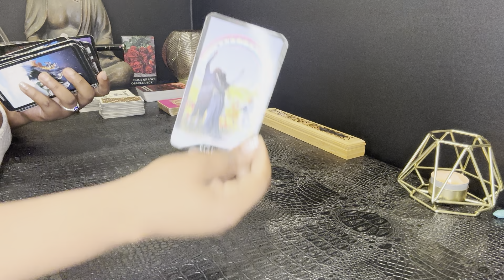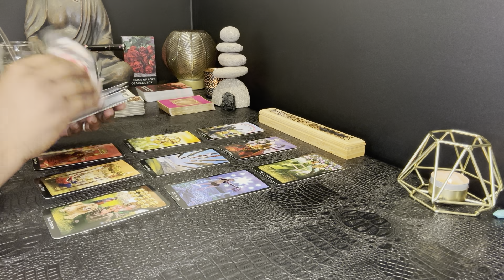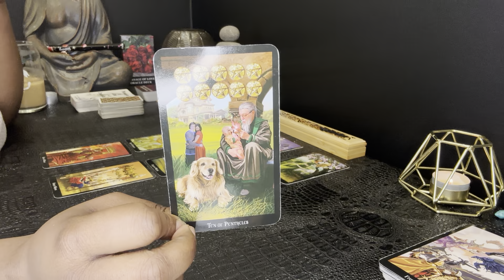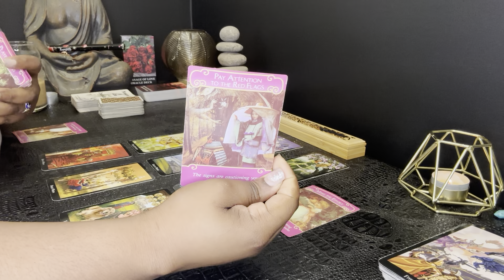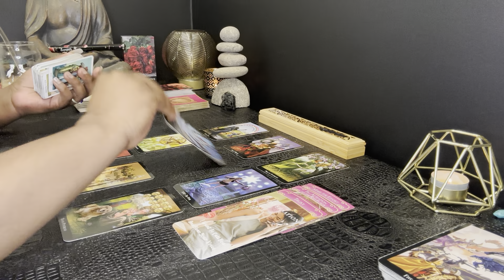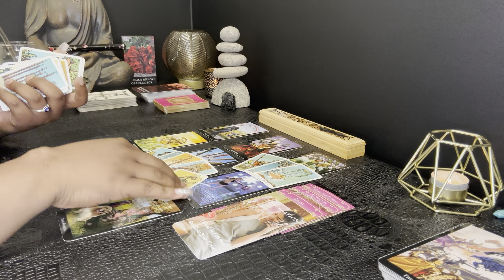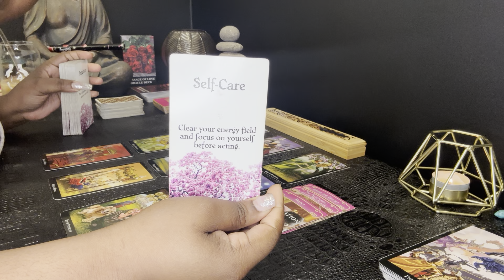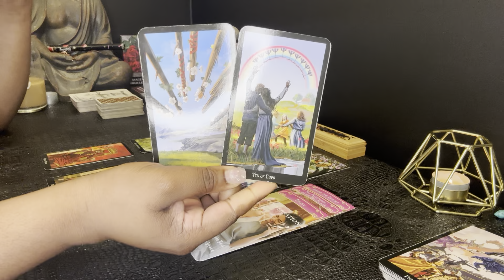AQUARIUS • BETTER GET READY! THEY’RE 100% SURE THEY WANT TO COMMIT TO YOU •LOVE READ MARCH 2024